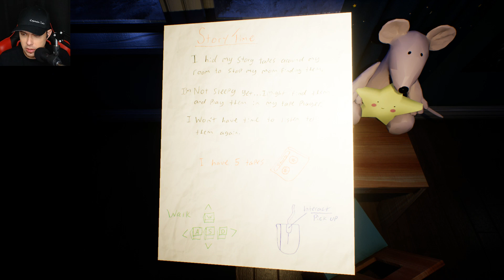Snowmen Come to Life !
Frosty Nights - A fun snowman game